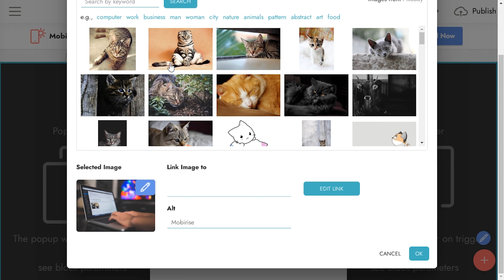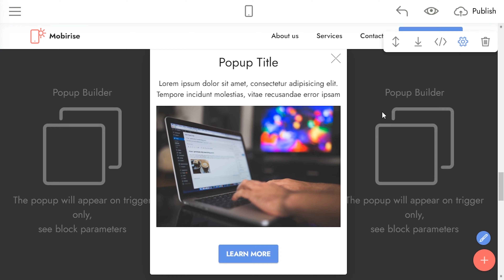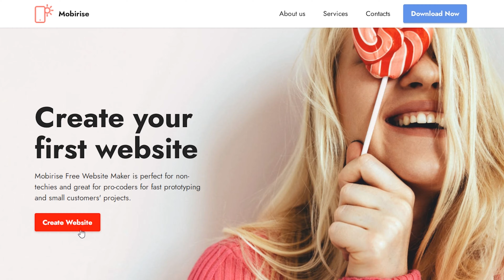Popup Builder Mobirise Extension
Create a modal/popup/lightbox with text, image, video, form.